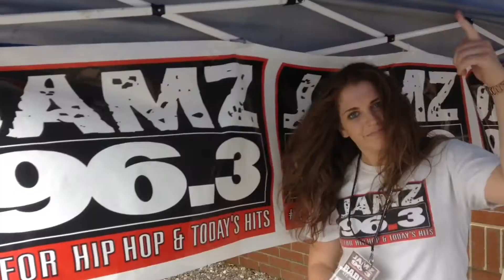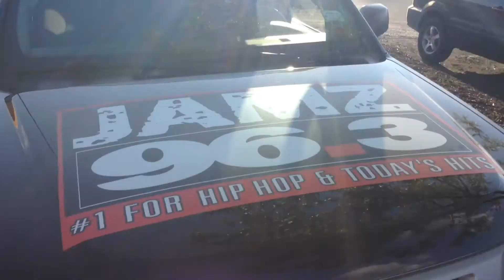Jamz 96.3 TV - The Voice contestant, Vedo & Tech N9ne hit New York's Capital Region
The Voice contestant, Vedo explains his relationship with mentor Usher, Danie B in the morning pranks the intern and Carmen catches up with Tech N9ne.